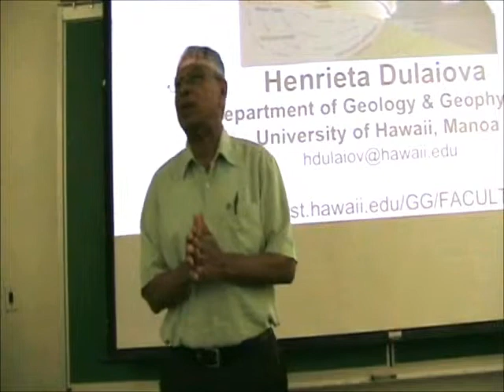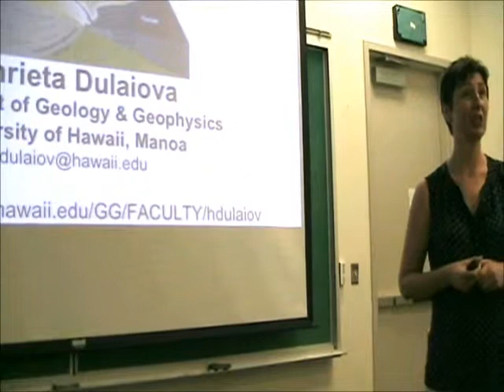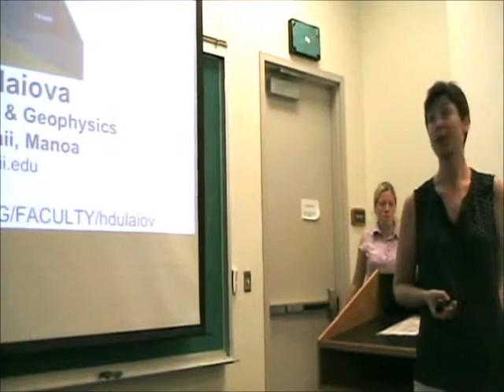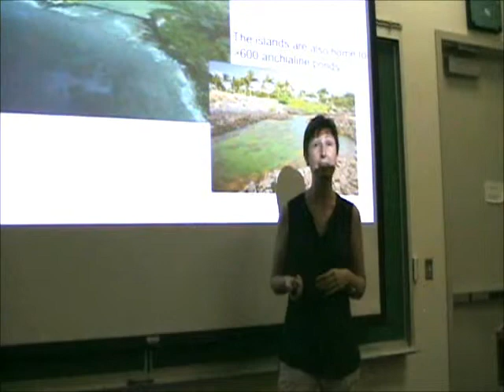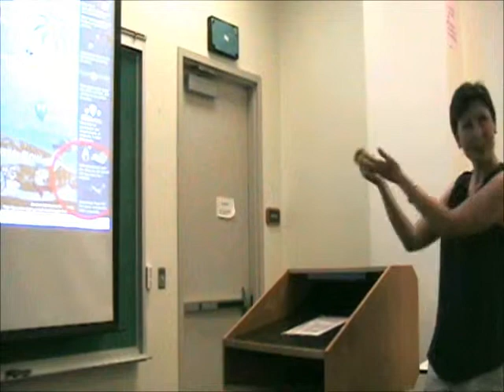WRRC Fall 2013 Seminar Series: 10/17/13 Part One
Submarine Groundwater Discharge Links Watershed Hydrology and Coastal Biogeochemistry

Speaker:
Henrieta Dulaiova, Assistant Professor, Department of Geology and Geophysics,
University of Hawaii, Manoa

Submarine groundwater discharge (SGD) is a flow of fresh groundwater and seawater from coastal aquifers into the coastal zone. SGD has been increasingly recognized as a pathway of dissolved components and a link between terrestrial and coastal environments. While the overall importance of SGD on the global scale remains yet to be quantified, there is little doubt that SGD is important at local scales in many regions. In Hawaii, hydrological estimates suggest tremendous SGD leakage to the sea, but actual measurements of those outputs have been made at limited numbers of locations. Our work reveals that SGD in Hawaii is dynamic and spatially highly variable. I will present results of SGD studies, corresponding nutrient fluxes and coastal biogeochemical changes at various locations around the Hawaiian Islands including Oahu, west Hawaii, and west Maui.